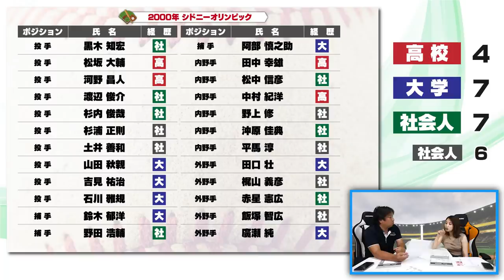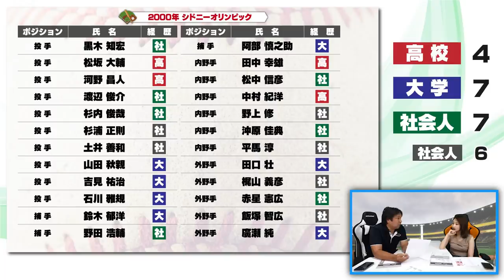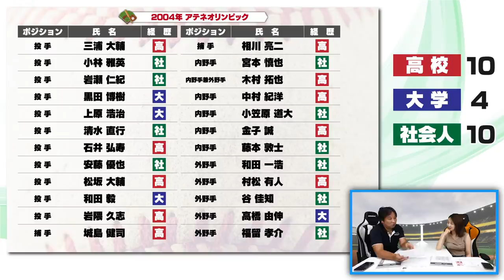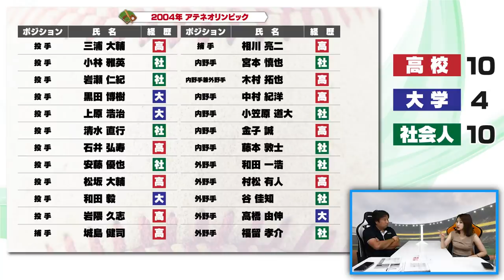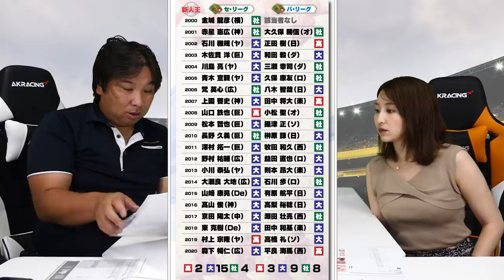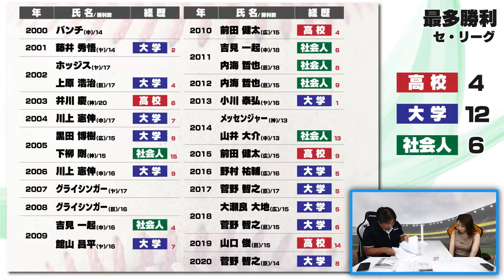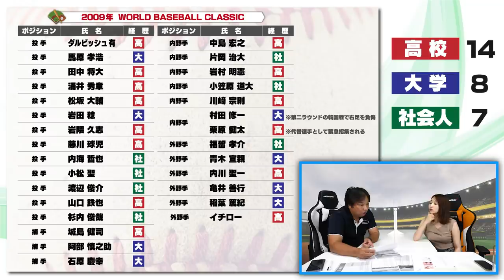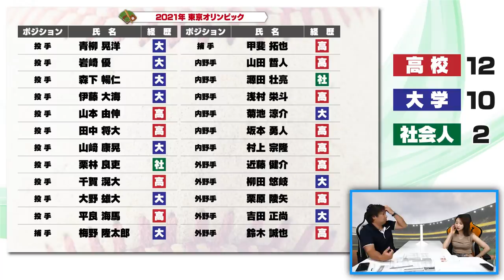日本球界のトップに選ばれる選手はどこ卒業が多いのか？【高卒/大卒/社会人卒】日本代表編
2006WBC優勝！ベストナイン！ 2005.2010ロッテ日本一！